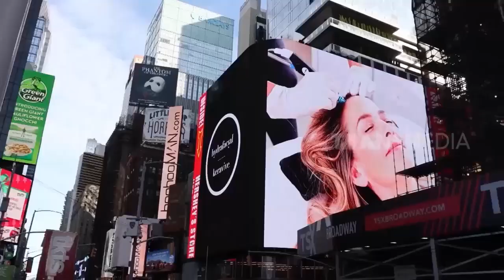Wisata Wajib Di Amerika Ala Unyil | SI UNYIL (01/09/23)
Jumat
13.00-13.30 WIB